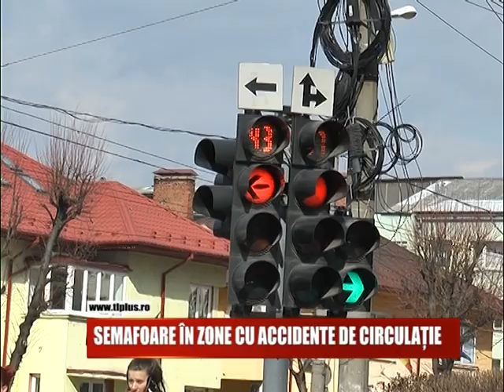Semafoare în zone cu accidente de circulație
În mai multe zone din Baia Mare, unde s-au produs accidente rutiere, au fost făcute unele modificări pentru creșterea gradului de siguranță a participanților la trafic. Astfel au apărut stâlpișori la trecerile de pietoni sau s-au montat semafoare.